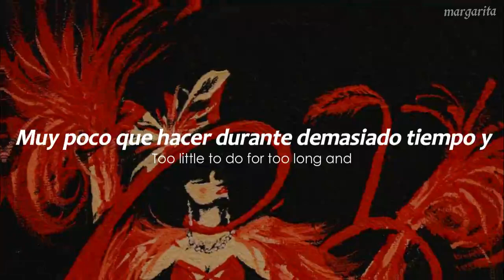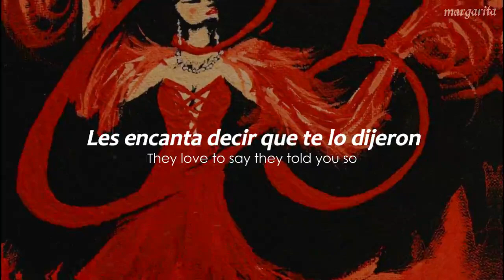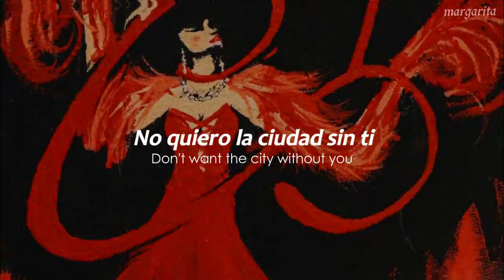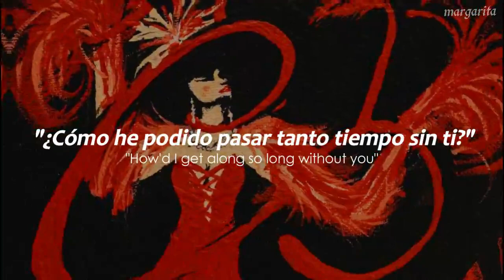American Cliché - FINNEAS [Español]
'American Cliché' define el enamoramiento clásico de un chico estadounidense de una chica francesa.
Me ayudarías mucho con un like, no olvides sucribirte si te gustó el lyrics.

FINNEAS lanzó el posible sencillo de su primer álbum de estudio.

Escrito por FINNEAS

American Cliché - FINNEAS [Español + Lyrics]